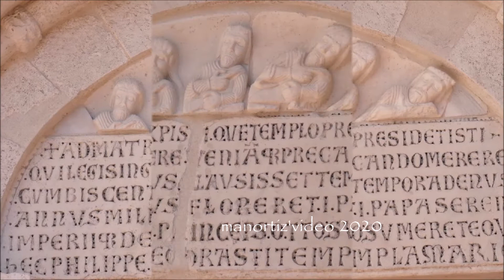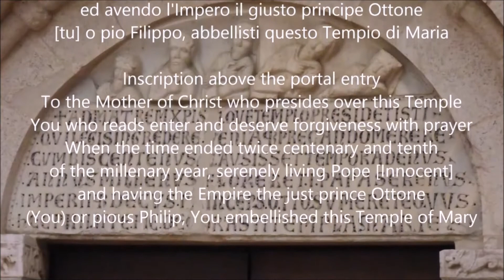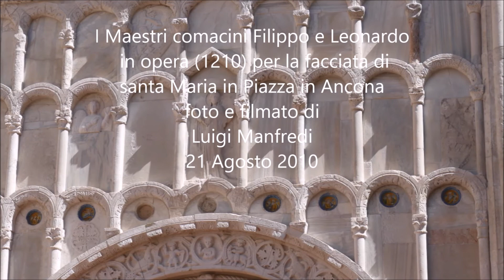I Maestri comacini Filippo e Leonardo in opera per santa Maria in Piazza in Ancona , manortiz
I Maestri comacini Filippo e Leonardo in opera  per la facciata di santa Maria in Piazza in Ancona